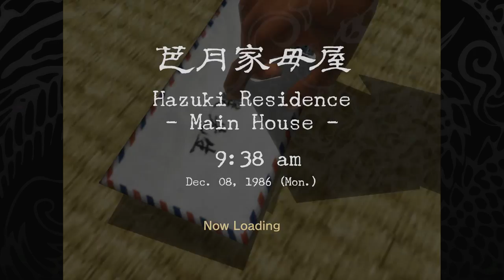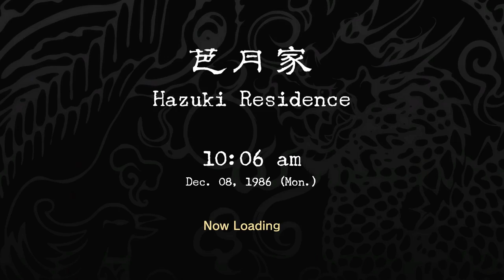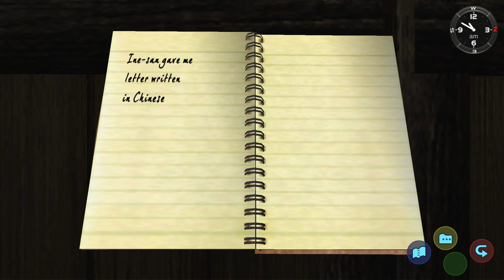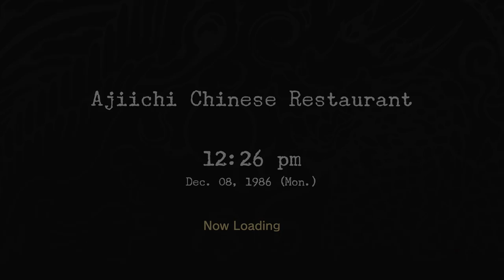[06] Shenmue HD - The Mysterious Letter - Let's Play Gameplay Walkthrough (PC)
Hi guys, and welcome to LET'S PLAY SHENMUE HD!!! This is literally my ALL TIME FAVORITE GAME and I don't have the words to express how PSYCHED I AM to be playing it on my channel! This is going to be amazing!

Info from Wikipedia:

Shenmue is an action-adventure game series created, produced and directed by Yu Suzuki. Shenmue and Shenmue II were developed by Sega AM2 and published by Sega for Dreamcast in 1999 and 2001 respectively; Shenmue II was ported to Xbox in 2002. Shenmue III, developed by Suzuki's company Ys Net, is due for release in 2019 for PlayStation 4 and Windows.

The Shenmue games consist of open-world 3D environments interspersed with brawler battles and quick time events. They include elements of role-playing, life simulation and social simulation games, such as a day-and-night system, variable weather effects, non-player characters with daily schedules, and interactive elements such as vending machines, arcades, and minigames. The story follows the teenage martial artist Ryo Hazuki as he travels through 1980s Japan and China in pursuit of his father's killer.

The original Shenmue was the most expensive video game ever developed at the time, with an estimated production and marketing cost of US$47 to $70 million, though some of the development also covered Shenmue II. Despite attracting positive reviews and a cult following, the games were commercial failures and further installments entered development hell.

In 2004, Sega announced a spin-off massively multiplayer online role-playing game, Shenmue Online, but it was not released. In 2010, a social game, Shenmue City, was launched in Japan; it was shut down in December 2011. In 2015, Ys Net began developing Shenmue III after a successful crowdfunding campaign. High-definition ports of Shenmue and Shenmue II for Windows, PlayStation 4 and Xbox One were released in 2018.

Shenmue creator Yu Suzuki joined Sega in 1983 and went on to create several successful arcade games including Hang-On (1985), Out Run (1986) and Virtua Fighter (1993). In comparison to arcade games, where the ideal experience was only a few minutes long, Suzuki wanted to make a longer experience. In 1996, AM2 began developing a Saturn RPG based on the Virtua Fighter series.

In 1997, development moved to Sega's upcoming console, the Dreamcast, and the Virtua Fighter connection was dropped. By the time of the Dreamcast's release in Japan in November 1998, the game had been titled Shenmue. It became the most expensive game ever developed at the time, reported to have cost US$70 million; in 2011, Suzuki said the figure was closer to $47 million including marketing. Development also covered some of Shenmue II (2001) and possibly groundwork for future Shenmue games.

Shenmue was released on December 29, 1999 in Japan, November 8, 2000 in North America, and December 1, 2000 in Europe. According to IGN, Shenmue II was "completed for a much more reasonable sum". It was released for Dreamcast in 2001 in Japan and Europe only; an Xbox port followed in 2002 in Japan, Europe and North America. Despite attracting positive reviews and a cult following, neither game recouped their development cost and Shenmue III entered a period of development hell lasting over a decade.

Suzuki remained at Sega working on various projects which failed to see release, including a PC MMORPG spin-off set in the Shenmue world, Shenmue Online, announced in 2004. In 2008, Suzuki established his own development company, Ys Net, while remaining at Sega. In 2010, Sega announced another spin-off, Shenmue City, a social game for the Mobage service. The game was not released outside Japan and was shut down in December 2011. In September 2011, Suzuki left Sega to focus on Ys Net.

During Sony's E3 conference on June 15, 2015, Suzuki announced a Kickstarter crowdfunding campaign for Shenmue III, having licensed the series from Sega. The campaign reached its initial $2 million goal in just over nine hours. On July 17, 2015 Shenmue III became the fastest-funded and the highest-funded video game project in Kickstarter history, earning $6.3 million. It is scheduled for release in 2019 for PlayStation 4 and Windows.